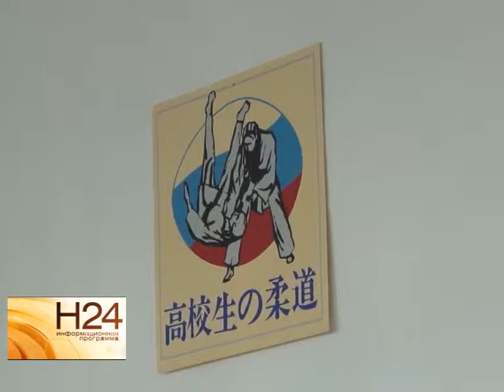"Сокол" получил два замечания от Российского Футбольного Союза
Футбольный клуб "Сокол" получил два замечания от Российского Футбольного Союза. Саратовцев наказали за неработающее электронное табло в Новосибирске. О других событиях саратовского спорта вы узнаете из следующего материала от 18 сентября..